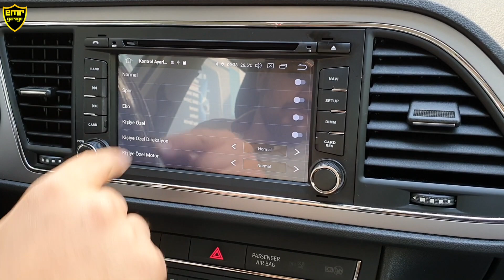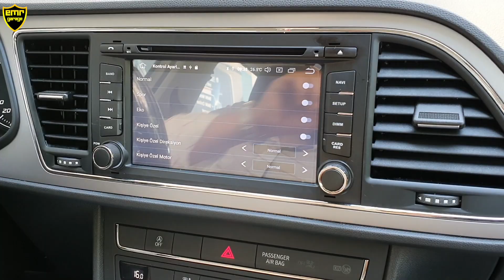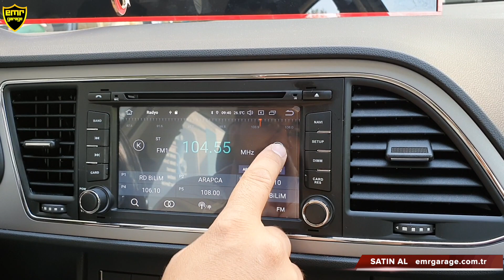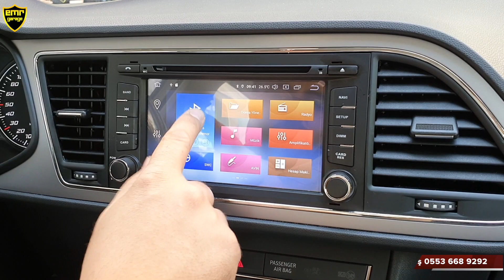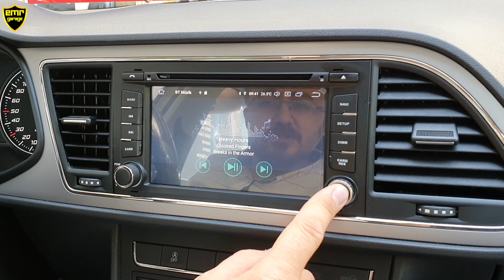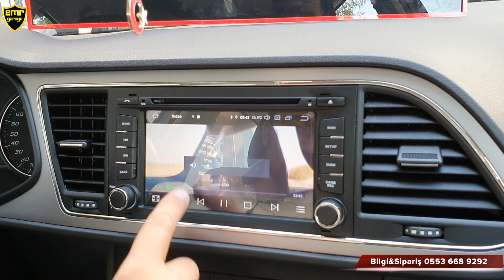Seat Leon android auto carplay multimedya ekran teyp tavsiye - Emr Garage Ankara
Seat Leon 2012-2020 model arası uyumlu multimedya ekran teyp birçok özellikle gelmektedir. Android auto ve carplay uyumlu cihaz geri görüş kamerasından dahili wifi, google haritalar gibi birçok fonksiyonu aracınıza kazandırır. Araç garantisi bozmadan hiçbir kesme işlemi yapılmadan orijinal kablo soketine takılmaktadır.